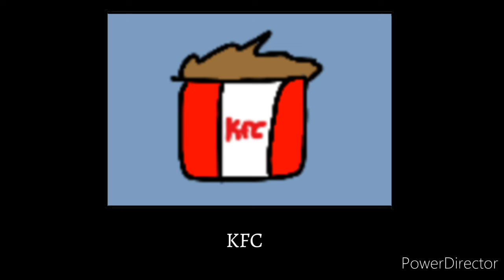how 2 make KFC in less than a minute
I just put the most random crap in here for no other reason...